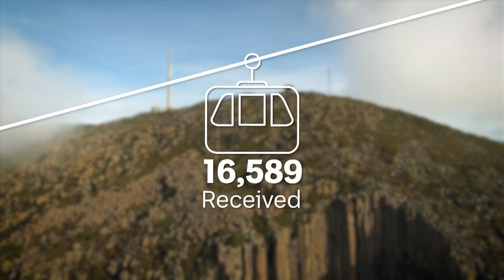21 reasons why a Hobart cable car proposal should be rejected, according to planners | ABC News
Hobart's council should refuse a planning application to build a controversial cable car on kunanyi/Mount Wellington because it will diminish the tourism, recreational, cultural and landscape values of the mountain, a report finds.